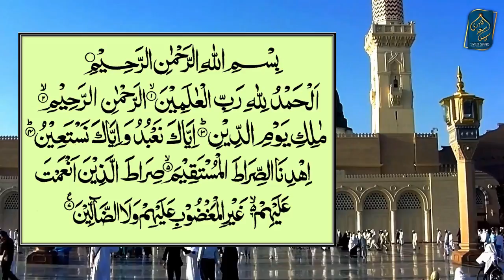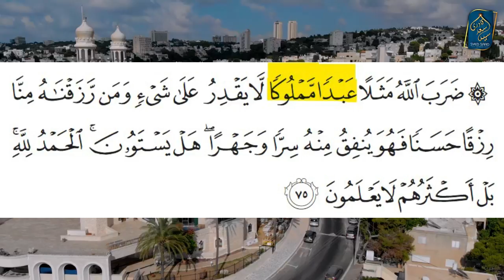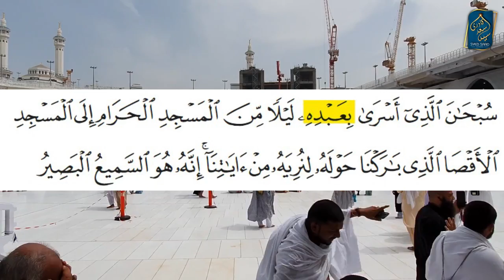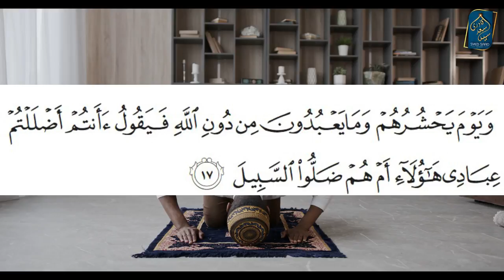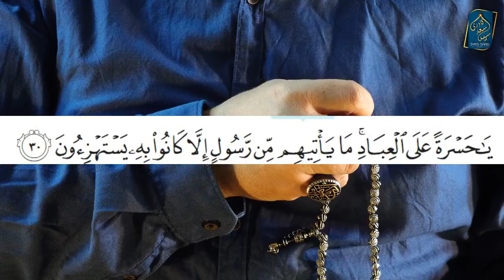Ibadat ka Matlab | Surah Fatiha Tafseer Part 38